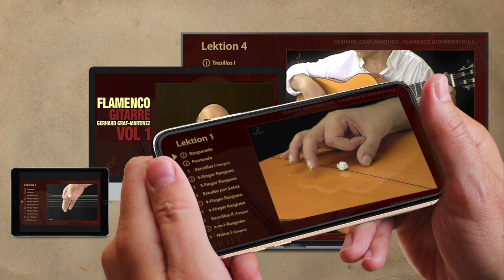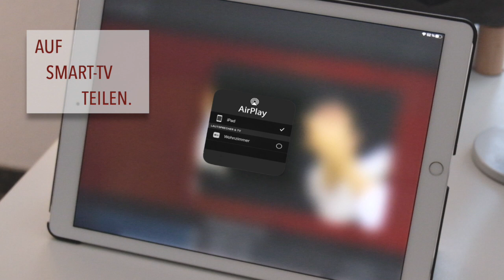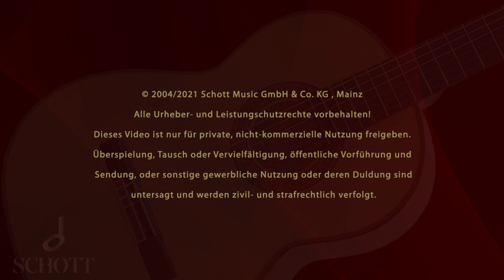Flamenco Gitarre Vol 1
Das Video zur Flamenco Gitarrenschule von Gerhard Graf-Martinez. Band 1 Lektion 1, 34 Tracks und vielen Erklärungen, mp4-Format. Ab Mai '21 online erhältlich.

00:00 Vorspann - Funktionalität
01:22 Inhalt
01:37 Rasgueado (i)
01:59 3-Finger-Rasgueo (i)
02:25 Estudio por Soleá - Track 3
02:35 Pulgar (Daumen) (i)
02:45 Naino III (Tangos) Track 8
03:11 Ayudado (i)
03:21 Ayudado II - Track 12
03:44 Rumbita  - Track 14
04:11 Golpe (i)
04:32 Naino IV (Tangos) Track 18
04:53 Rumba Compás IV - Track 23
05:10 Tresillos I (i)
05:29 Tangos-Compás (Tresillos) - 26
05:46 Soleá-Compás (Tresillos) - Track 28
06:06 Fandangos (Ritmo / Solo) - Track 31
06:48 Sevillanas (Rimto / Solo) - Track 32
07:25 Paso Lento (Alegrías) - Track 33
07:48 Mantón III (Soleá) - Track 34
08:28 Abspann